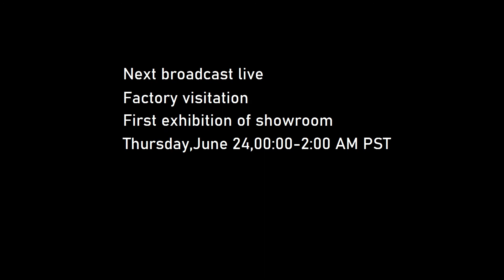【RENA PET】Preview of Next Broadcast Live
This summer, Beat the heat and load up on your shopping cart for your furry friend